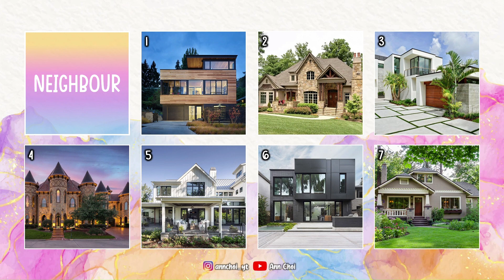BIGHIT DATING GAME - KPOP DATING GAME [BTS, TXT, ENHYPEN, SEVENTEEN & NU'EST]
This video includes: BTS, TXT (TOMORROW X TOGETHER), ENHYPEN, SEVENTEEN & NU'EST

Artist: BTS, Charli XCX
Song: Dream Glow (BTS World Original Soundtrack) - Pt. 1
Album: Dream Glow (BTS World Original Soundtrack) [Pt. 1]
TakeOne Company
BigHit Entertainment
Artist: TOMORROW X TOGETHER
Song: Blue Hour
Album: minisode1 : Blue Hour
BIGHIT MUSIC
Artist: SEVENTEEN
Song: Rock with you
Album: SEVENTEEN 9th Mini Album 'Attacca'
PLEDIS Entertainment